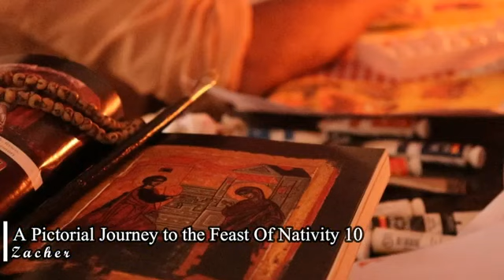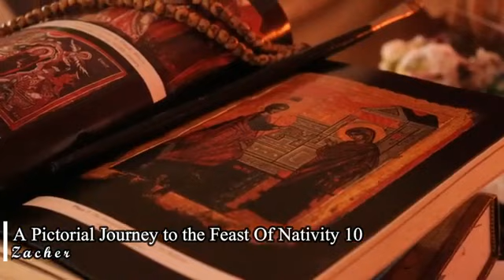ജനനപെരുന്നാളിലേക്ക് ഒരു ചിത്രമെഴുത്ത് യാത്ര - 10 / സഖേര്‍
എന്റെ കാവൽ മാലാഖയ്ക്ക് സ്വസ്തി!
വെളിച്ചം വറ്റാത്ത മിഴികളോടെ അനുധാവനം ചെയ്ത് എന്റെ ഓരോ ചുവടും കാത്തു സൂക്ഷിക്കുന്നതിന്!
എന്റെ സ്വപ്നങ്ങളിലും സ്വപ്നഛേദങ്ങളിലും കൂട്ട് പോരുന്നതിനും..!

ജനനപെരുന്നാളിലേക്ക് ഒരു ചിത്രമെഴുത്ത് യാത്ര  - Day 10, Zacher
A pictorial journey to the Feast of Nativity